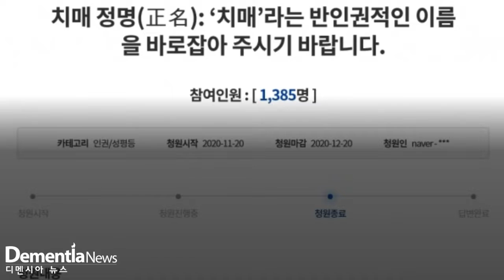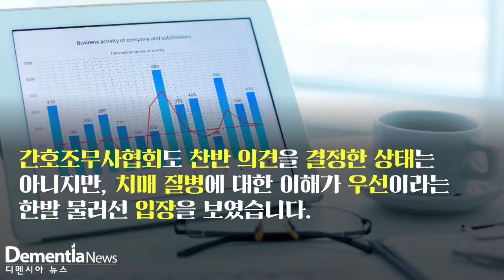[디멘시아뉴스] 치매 명칭개정 시기상조 의견 다수 왜?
치매 명칭 변경을 두고 직역별 의견은 시기 상조라는 데 더욱 무게를 두고 있었다. 대부분 명칭 변경에 적극적인 의견보다는 대국민 인식 개선이 먼저 필요하다는 다소 유보적인 입장이었다.